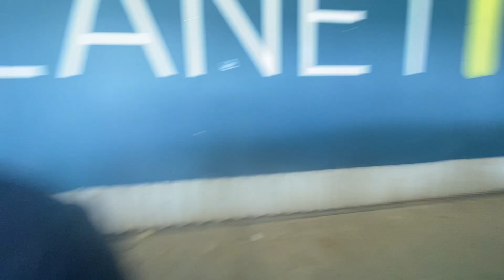DOUBLE DEBUT DELIGHT FOR PANZO! | OXFORD UNITED 0-2 COVENTRY CITY MATCHDAY VLOG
Matchday vlogs are back!

If you enjoy the content please turn your post notifications on to keep up to date with all my new videos!